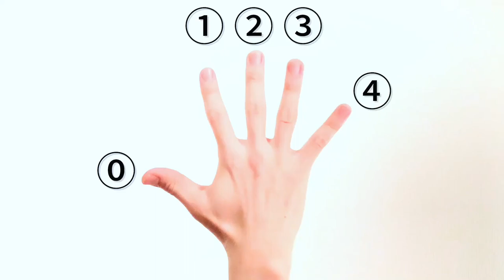ハンドパーカッションの基礎練習#17〜人差指と中指のコントロール〜 Daily Exercise for Hand Percussion : Index & Middle Finger